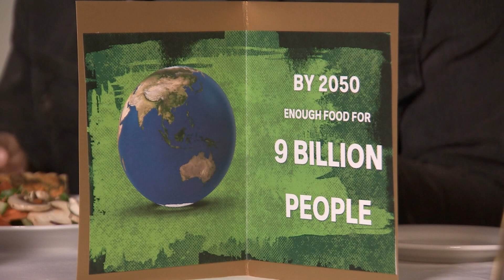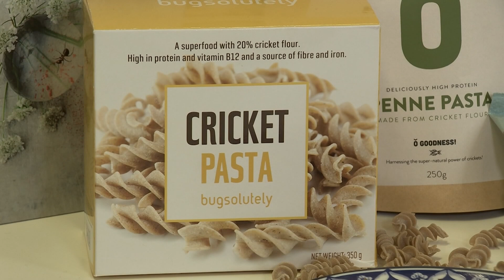Future of Food - BTN Science Week Special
The theme of this year’s Science Week is Food: Different by Design, so Cale decided to look into what the future of food might look like. He talks to some scientists who are trying to find ways to sustainably feed the world’s growing population.

TEACHER RESOURCES
Students will explore the topics in the BTN ScienceWeek Special including epidemiology, climate change, robotic and artificial intelligence and the future of food. HASS - Years 4-7, Science Years 5-7.